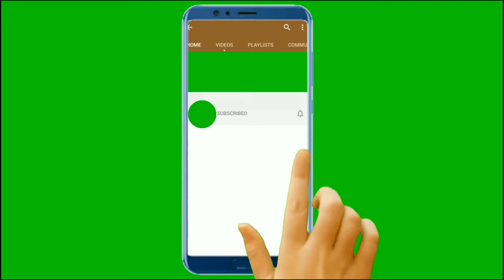No Copyright Videos - Collection -YouTubers Best Green Screen Collection Footages -No Copyright Zone